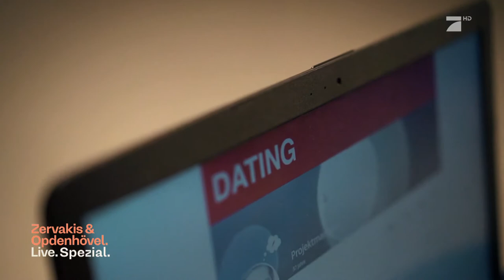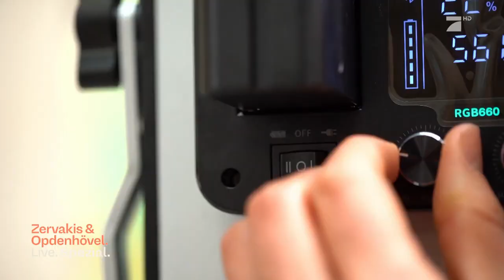Betrogen und belogen - wie Untreue uns verletzt | Wir sind Eins | Zervakis & Opdenhövel. Live.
In einer Beziehung sind Vertrauen und Treue sehr wichtig. Umso härter trifft es einen, wenn man belogen und betrogen wird. Oder sind wir für Monogamie gar nicht geschaffen?

Linda Zervakis und Matthias Opdenhövel beschäftigen sich im neuen ProSieben-Journal wöchentlich mit wichtigen und aktuellen Themen der Woche. Im Studio in Unterföhring sprechen die beiden Journalist:innen mit Betroffenen, Verantwortlichen, Expert:innen und prominenten Gäst:innen. Ausführliche Beiträge und kritische Interviews gehören ebenfalls zur Sendung wie die Auseinandersetzung mit den Fragen und Meinungen der Zuschauer:innen. Zervakis & Opdenhövel. Live. - immer Mittwochs um 21:25 Uhr auf ProSieben.